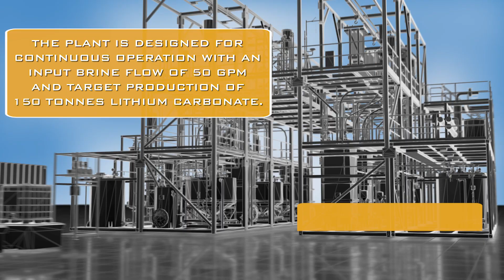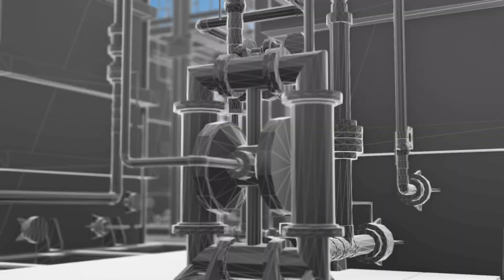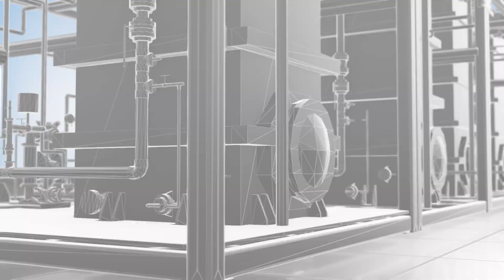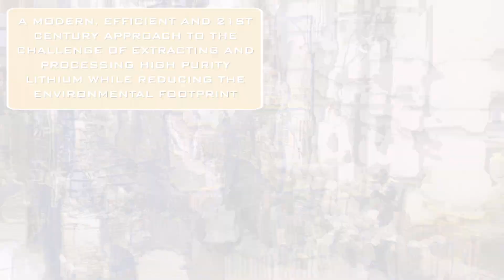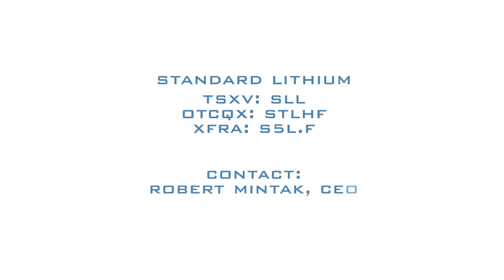Standard Lithium LiSTR - Direct Lithium Extraction Demo Plant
Dr. Andy Robinson gives a tour of Standard Lithium's industrial-scale demonstration plant for the direct extraction of lithium from brine. The demonstration plant is being fabricated at Zeton Inc., Oakville Ontario facility. When completed it will be shipped to Standard Lithium's flagship project in southern Arkansas where it will be installed at one of Lanxess Corporations operating and permitted bromine production facilities. The extraction plant will connect directly to the tail brine pipeline, post bromine extraction and then selectively pull the lithium ions from the tail brine before the brine is re-injected back into the ground. The plant is targeted to arrive in South Arkansas in Q3 of 2019 and to be commissioned and operating in Q4 2019.